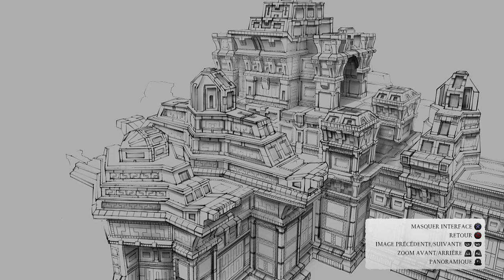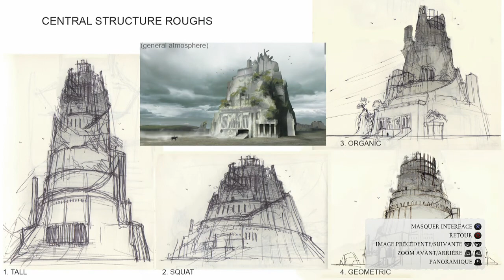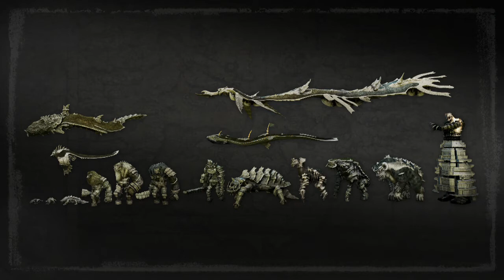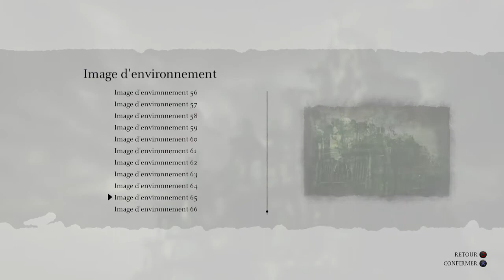64 - Walkthrough FR l Shadow Of The Colossus PS4 l Galeries d'Images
Enfin pour clore ce walk dans les règles de l'art, voici l'intégralité de la galerie d'images, avec des artwork d'une qualité époustouflante et comparatif qui nous montre bien tout le travail réalisé sur les graphismes de ce jeu :) !